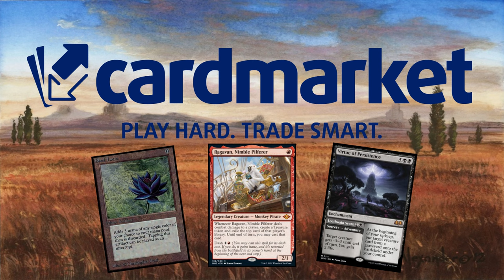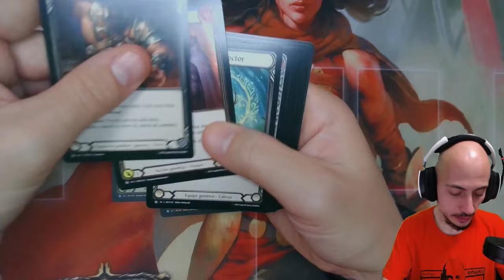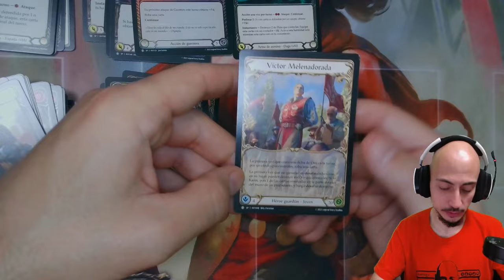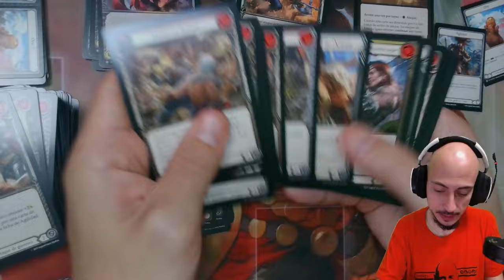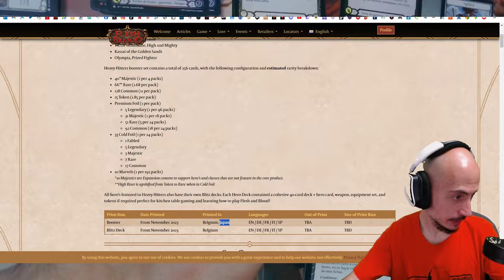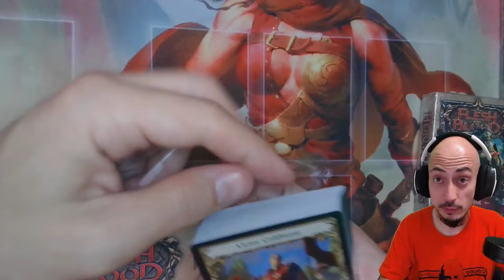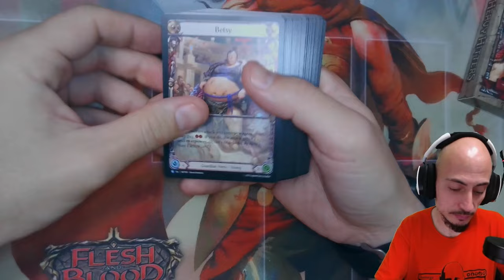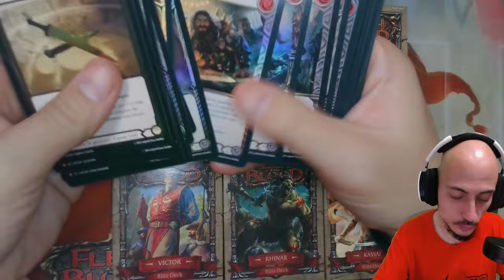ME PASO A FLESH AND BLOOD